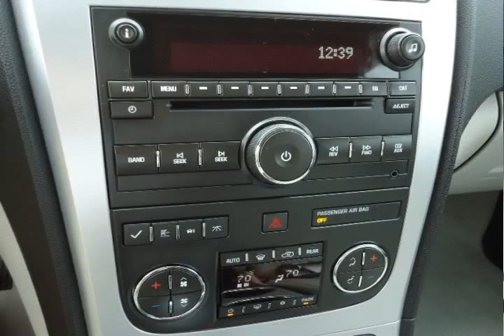2011 GMC Acadia Silver Norman OK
Autos & Vehicles

Year: 2011
Make: GMC
Model: Acadia
Ext Color: Silver
Int Color: Gray

Dealer's Name: Ferguson Buick GMC
Dealer's City: Norman
Dealer's State: OK
Dealer's zip: 73069

Cities where people might be interested in this vehicle as well:
Norman

1GKKVRED7BJ138971